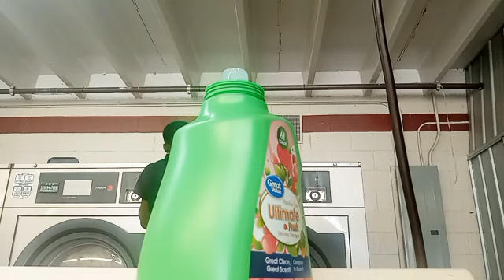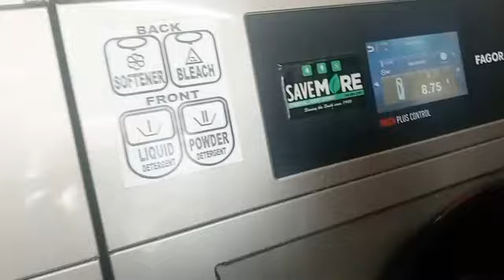VLOGTOBER DAY 6 |THE WASHER & DRYER WENT OUT | SMALL GROCERY HAUL | CHITCHAT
Hello, my name is Qui. I you guys enjoy! I'm working wife/mom. you'll find self-care, motherhood lifestyle here. Thanks babe!

tap the 🔔